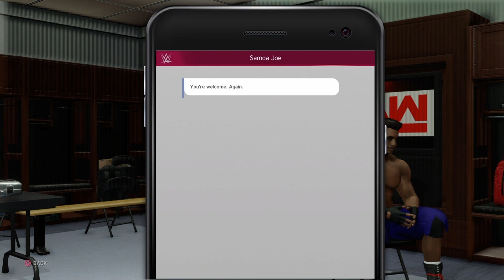WWE 2K20 - MyPlayer - Episode 9 - A Vengeance for Joe. Earning What We Deserve.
Welcome to wwe 2k20. After winning the universal championship, an angry samoan is looking to make me pay the gm is not happy with him and me. Becoming universal champion hurts not only Drew, but his best friend Andrea too. What will happen? Stay tune and find out.